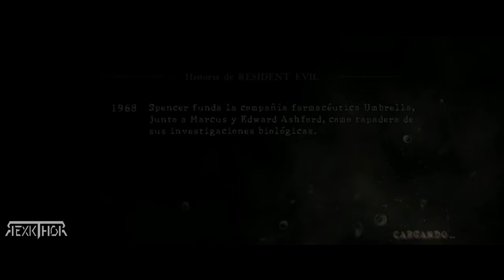Resident evil 5 | Final Secreto - 4K 60 FPS [AUDIO ESPAÑOL LATINO]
resident evil 5 como jugar de a dos,
resident evil 5 como matar al monstruo de los gusanos,
resident evil 5 como vencer a wesker,
resident evil 5 como matar al murcielago,
resident evil 5 como jugar de a dos pc,
resident evil 5 como vencer a wesker y jill,
resident evil 5 como salvar a jill,
resident evil 5 como mudar a mira,
como jugar resident evil 5 en android,
como conseguir armas infinitas en resident evil 5,
como descargar resident evil 5 para android,
como matar al de la motosierra en resident evil 5,
como activar la municion infinita en resident evil 5,
como baixar resident evil 5 gold edition no pc,
como conseguir la bazuca infinita en resident evil 5,
como baixar o resident evil 5 no pc,
como baixar e instalar resident evil 5 pc,
como activar las balas infinitas en resident evil 5,
como baixar resident evil 5 no notebook fraco,
como pegar a bazuca infinita no resident evil 5,
como conseguir huevos dorados infinitos en resident evil 5,
como cambiar la mira en resident evil 5,
como conseguir municion infinita en resident evil 5,
como conseguir el lanzacohetes infinito en resident evil 5,
como conseguir puntos en resident evil 5,
como matar a wesker en resident evil 5 capitulo 6-3,
resident evil 5 como derrotar a wesker y jill,
resident evil 5 como jogar de 2,
resident evil 5 como passar do wesker,
como descargar resident evil 5 para pc,
como jugar resident evil 5 de 2 jugadores pc,
como jugar resident evil 5 de 2 jugadores ps4,
como derrotar a wesker en resident evil 5,
como descargar resident evil 5 para pc link directo mediafıre,
como jogar resident evil 5 de dois,
como jogar resident evil 5 de dois no pc,
como jugar resident evil 5 de 2 jugadores xbox one,
como descargar resident evil 5,
resident evil 5 como poner en español,
resident evil 5 como conseguir el lanzagranadas infinito,
resident evil 5 como jugar con wesker en modo historia,
resident evil 5 como jugar con jill en modo historia,
como baixar resident evil 5 no pc fraco dublado,
como vencer al jefe final de resident evil 5,
como conseguir dinero facil en resident evil 5,
resident evil 2 remake como derrotar william birkin fase 5,
como quitar el filtro verde de resident evil 5,
como conseguir todas las figuras de resident evil 5,
resident evil 5 come giocare in due,
resident evil 5 como matar al gigante,
resident evil 5 como matar o morcego gigante,
como descargar resident evil 5 gold edition para pc,
como instalar resident evil 5 gold edition para pc,
como jogar resident evil 5 gold edition online